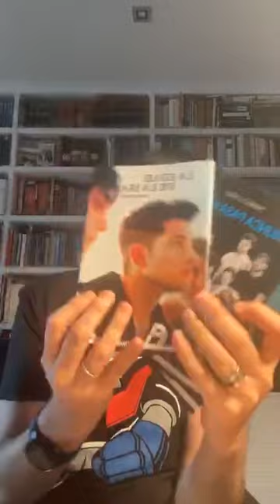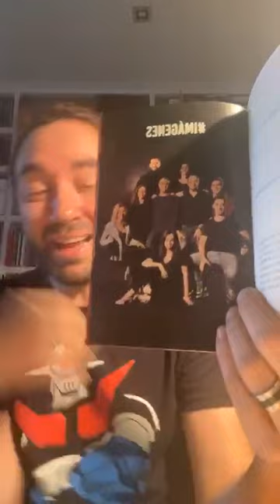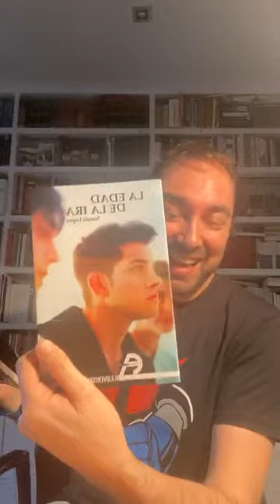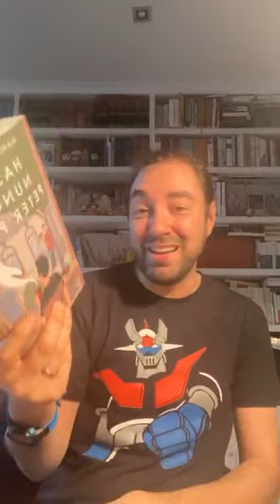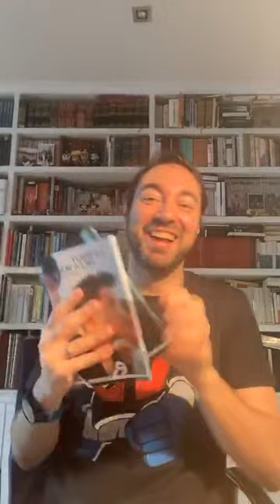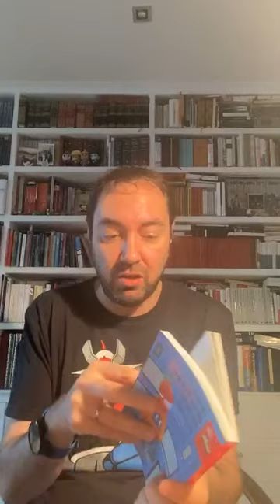🔴 [CREADORES EN DIRECTO] Encuentro con Nando López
Directo con el dramaturgo Nando López en Instagram a propósito de su obra malditos16 que formó parte del ciclo Escritos en la Escena.